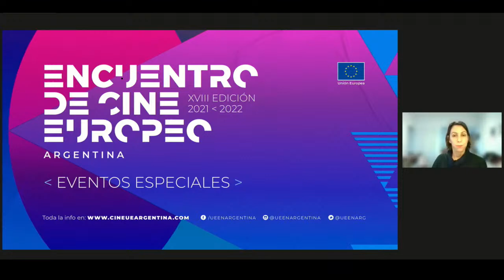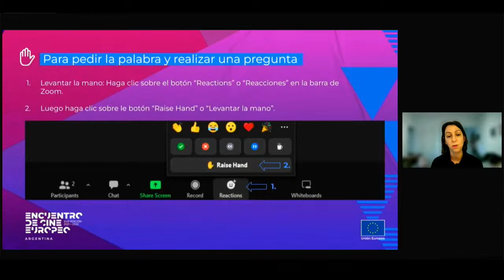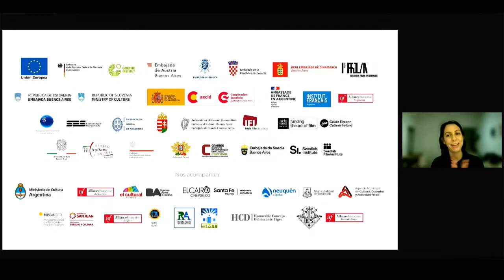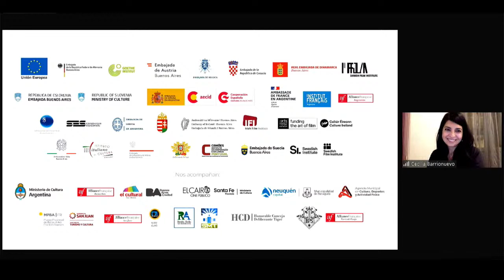An Encounter with COMMUNION´s director, Anna Zamecka.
A virtual Talk with Anna Zamecka (Poland), director of the film ""Communion"", hosted by Cecilia Barrionuevo (Mar del Plata International Film Festival, International Programmer). A meeting between the audience and the filmmaker to reflect on adolescence, family ties and early responsibilities. The film won the Award for Best Documentary at the European Film Awards 2017.
This activity will have simultaneous interpretation, available live in English or Spanish.